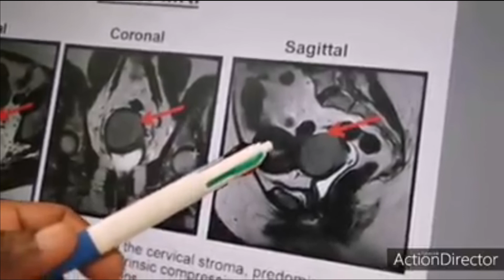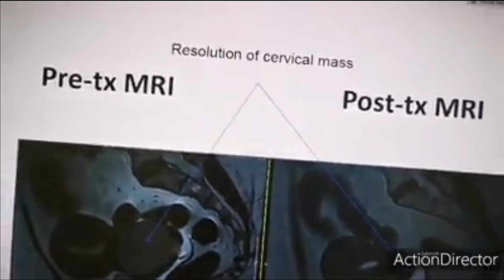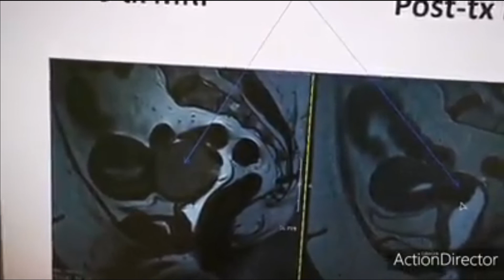سرطان عنق الرحم وعلاجه على خفيف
سرطان عنق الرحم وعلاجه

الدكتور الحسين الأسيد الأمين  زميل البورد البلجيكي في تخصص الأورام والعلاج الأشعاعي و يعمل بمستشفى خنت الجامعي ببلجيكا، قسم الاورام و العلاج بالاشعه في أول ظهور له عبر القناة يحدثنا عن سرطانة عنق الرحم وهي من أكثر الأورام النسائية شيوعا
نتعرف من خلال حديثه على أسباب سرطان عنق الرحم- الأعراض والعلامات- العلاج وأهمية التقصي والأكتشاف المبكر للمرض
لدكتور الحسين صفة في الفيسبوك وهي عيادة يمكنكم من خلالها طرح أسئلتكم واستفساراتكم

 العياده على الفيس لها أربعة أهداف أساسية:
١/ التوعية و الارشادات الصحية فيما يختص بالاورام السرطانية.
٢/ الاستشارات الطبيه والنفسيه و الاجتماعية والمعلومات للمرضى وأحبائهم.
٣/ تعزيز أسلوب حياة صحي مبني علي معلومات مثبتة علميا.
٤/ تخفيف الاثار الجانبيه لعلاج الاورام و الضغط النفسي على المرضي و اسرهم.

الحلقة بلغة بسيطة تناسب الجميع وحاوية على معلومات غزيرة يمكن أن يستفيد منها الأطباء وطلاب الطب

كما يمكنكم طرح الأسئلة في التعليقات على الفيديو
تابعوا معنا حلقات دكتور الحسين عبر قناتكم المفيدة

دمتم في حفظ الله...